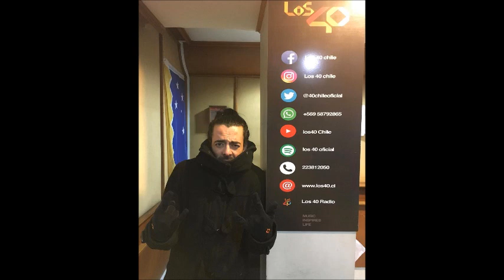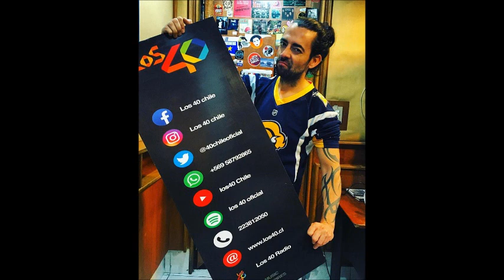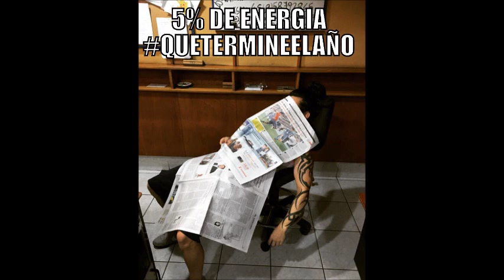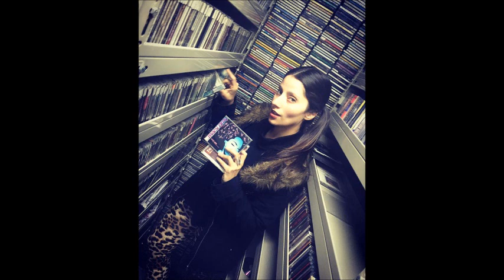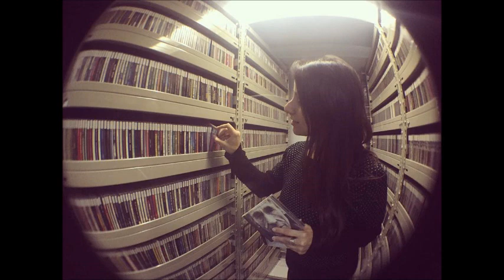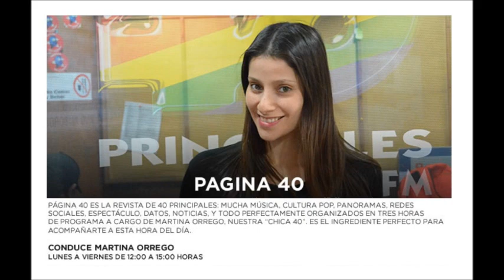Pongámonos Serios Capítulo 621. 21/08/2017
Emitido el 21 de Agosto de 2017